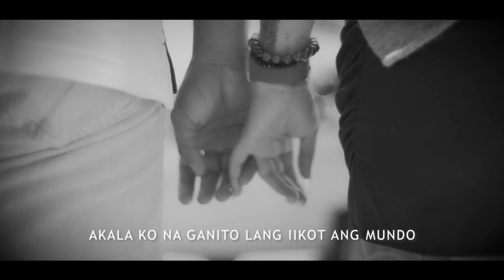OFFICIAL TRAILER OF SWEET WILLIAM SHOWING ON JUNE 30,2023